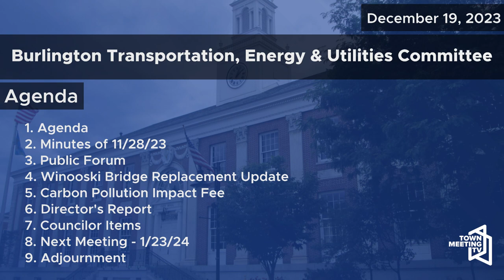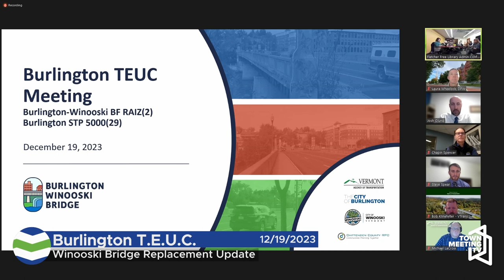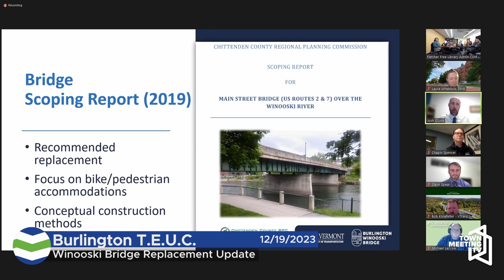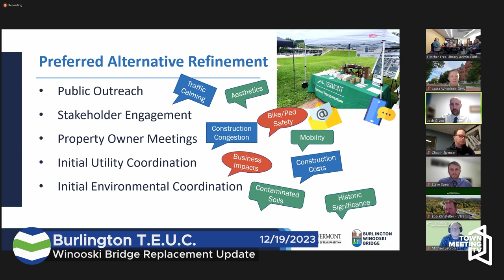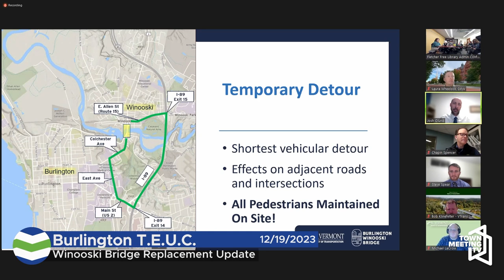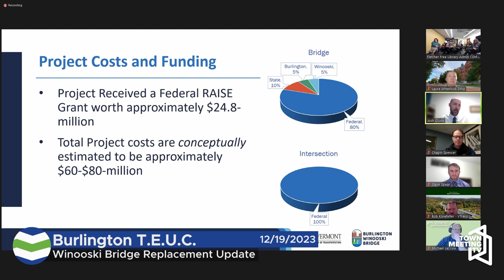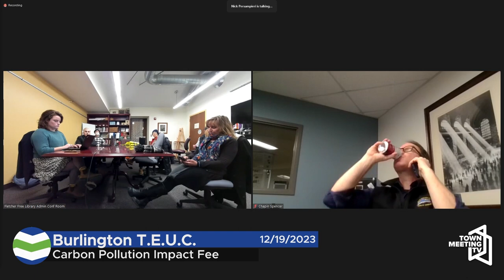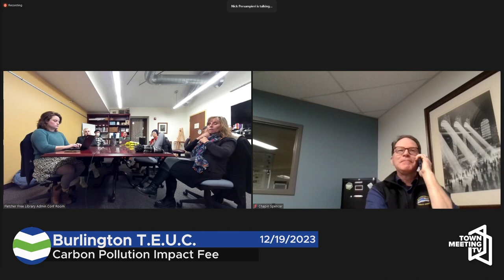Burlington Transportation, Energy, and Utilities Committee - 12/19/2023